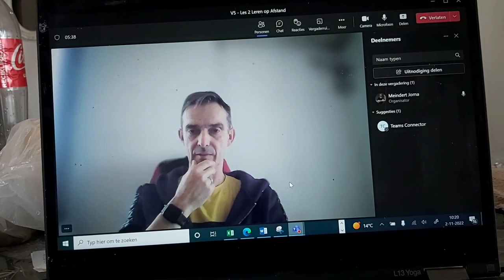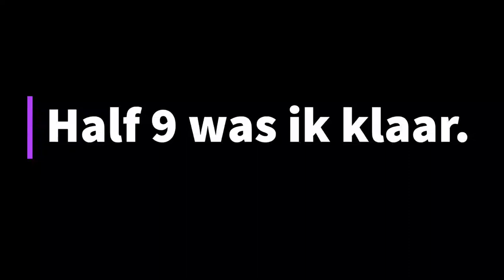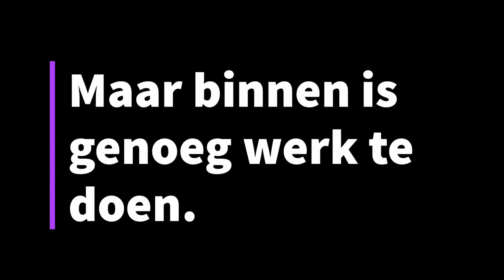Deel 9. Lesgeven op afstand en vorderingen in verbouwing.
Hoe in twee werelden tegelijk te leven? In ieder geval: vermoeiend.